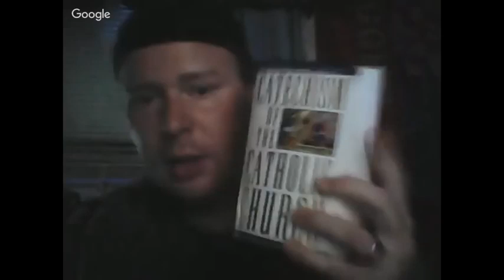The Street Preaching Movement Exposed By Bryan Denlinger